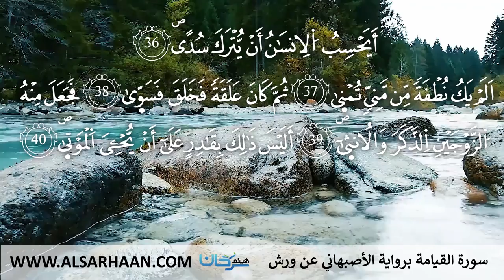75 سورة القيامة برواية الأصبهاني عن ورش